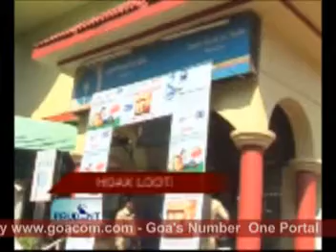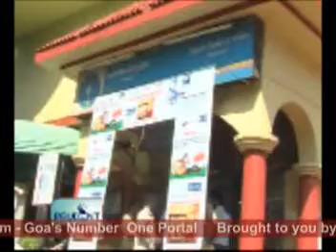goacom.com Goa News Prudent Media 2nd December 2009 Seg1